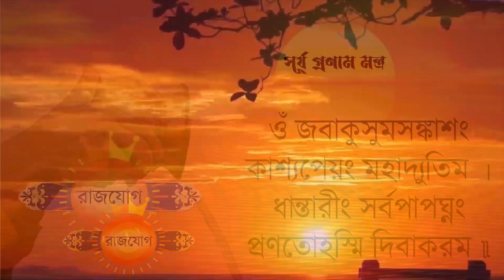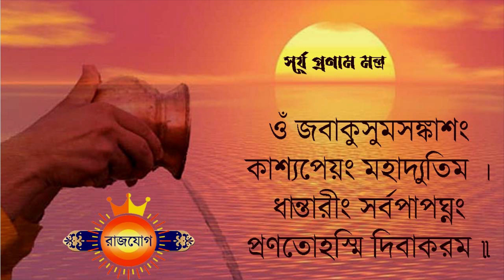কন্যা রাশি - ২৮শে মে ২০২৩ - আজকের রাশিফল - Kanya Rashi 28th May 2023 Ajker Rashifal - Virgo